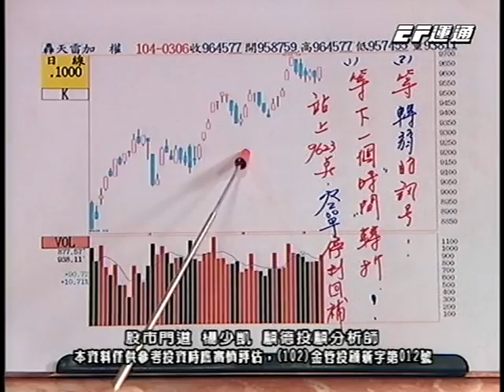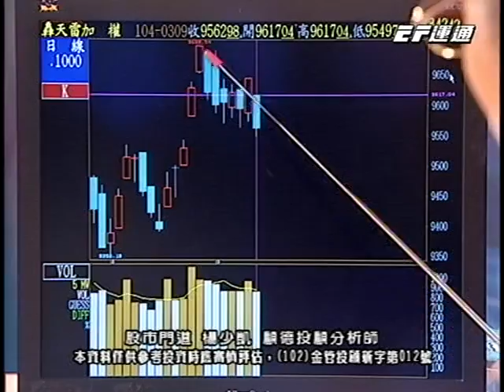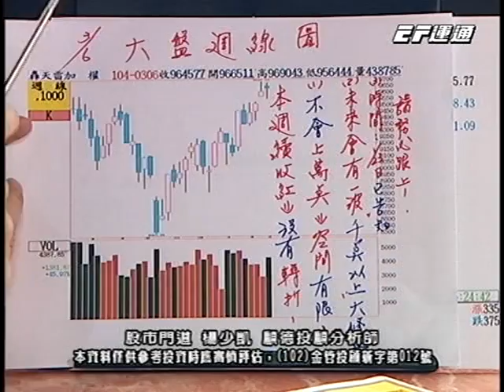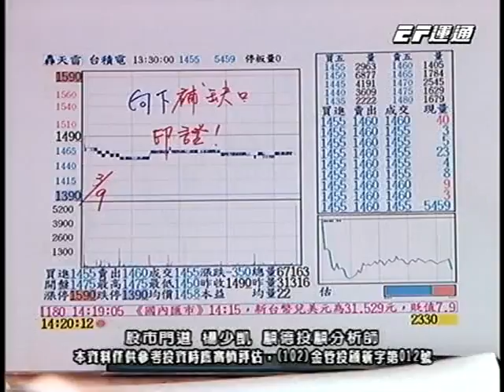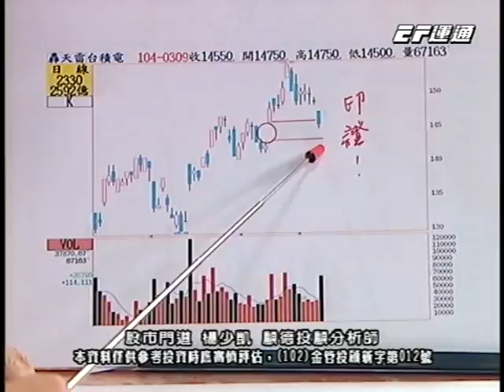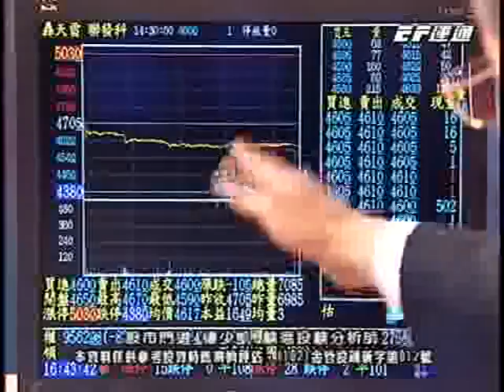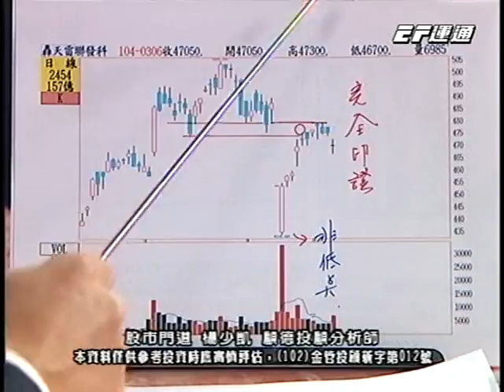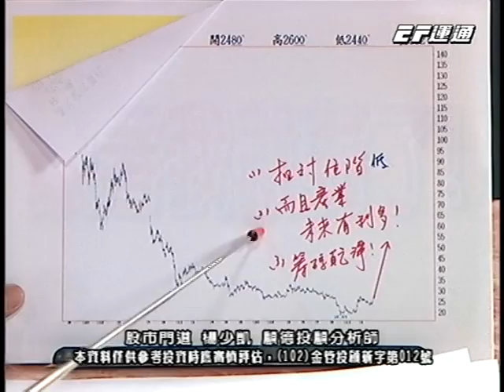20150309 1730 楊少凱 股市門道